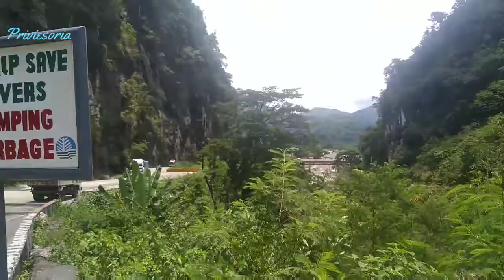Quick trip to Banaue